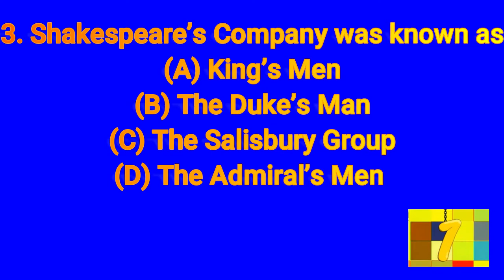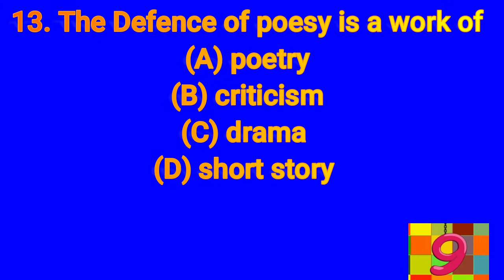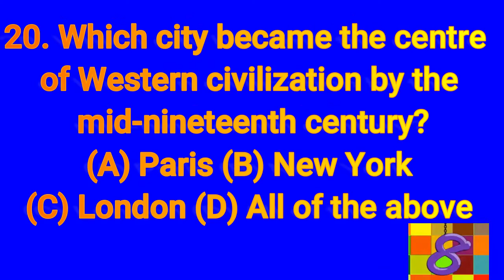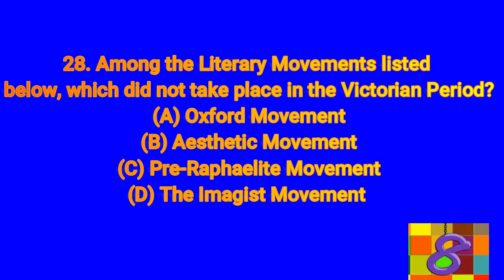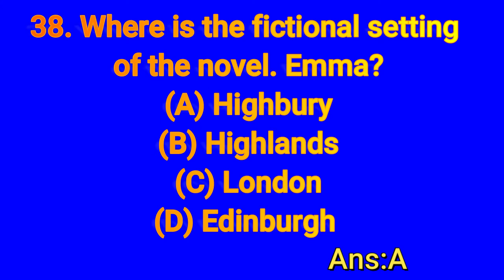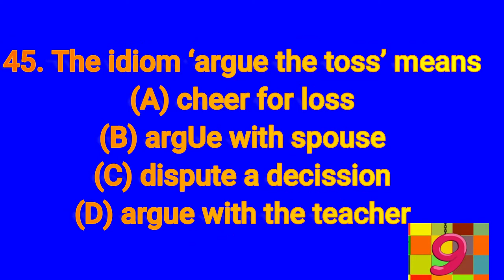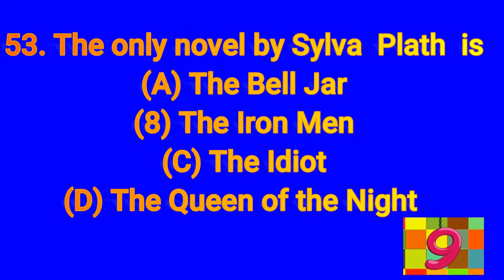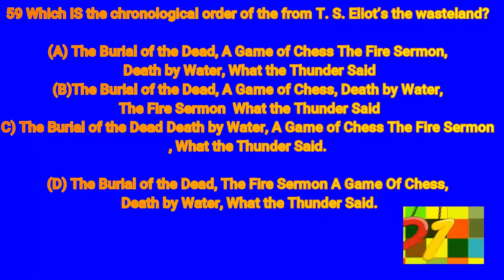Most important mcq with answer,"English Literature"for various exams(UGC-NET,PG,Ph.D). part3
Most important mcq with answer,"English Literature"for various  examp(UGC-NET,PG,Ph.D). part3
These are the Tezpur university entrance exam question paper 2018 solved (for English literature students) .